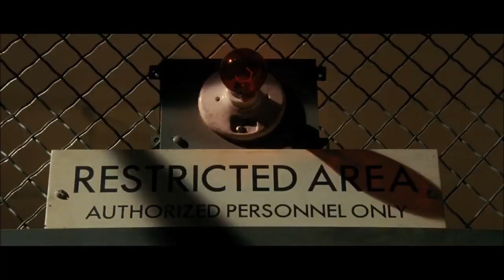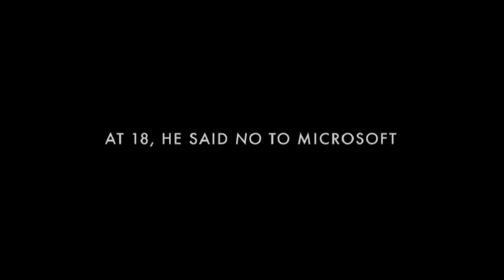Top 5 Best Movies 2010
my top 5 movies of 2010